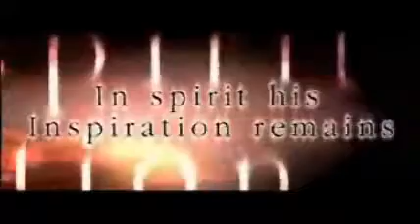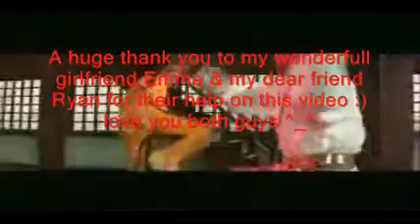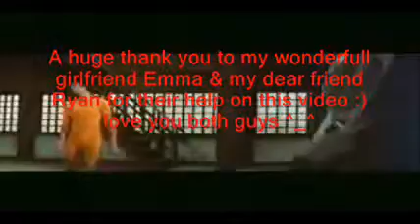Bruce Lee 35th Anniversary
This video i have made for Bruce Lee for his 35th Anniversary.
He was great man :)

This Video is dedicated to my very good friend Ryan
Thank you for helping on this video.
& ofcourse this is for you BRUCE LEE!